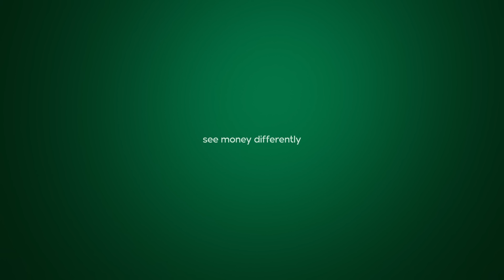YouthX | Get to know our 2022 Arts and Culture changemakers.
Introducing the 2022 YouthX Arts and Culture changemakers:

Trevor Stuurman: A visual artist whose work has been seen around the world, but will always make you feel at home.

Mmiso Luphondo: A mixologist who gets the party started with his art of putting together drinks that create experiences.

Tarryn Alberts: A professional dancer and dance coach whose passion has allowed her to dance on some of the world’s biggest stages.

Thatiso Dube: A fashion designer whose brand, GALXBOY, has become a staple in South African street fashion culture.

These pioneers are ready to help you unlock your potential and share the lessons they’ve learnt along the way through our YouthX Live events, YouthX Summit and YouthX Awards.